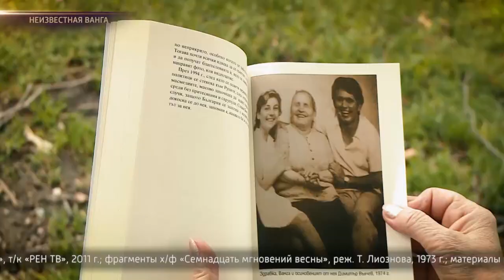ПриветАндрей Актриса Александра Яковлева смертельно больна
Актриса Александра Яковлева впервые в студии программы "Привет, Андрей!" рассказала о смертельной болезни
Полный выпуск программы